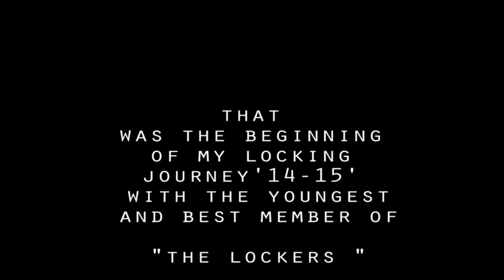LOCKING dance journey - Shabba-doo O.G (documentary)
In a certain point of your life, you need to fill your dreams. Because You won't know whether is a long therm dream or just a thought. I filled in 2014, when I came down to the LA, to learn from the best. To experience the roots of the dance itself.

"Success or failure are both solo journeys"  - Shabba-doo